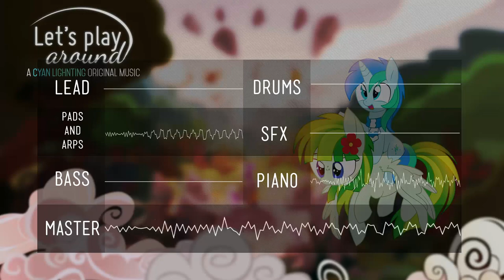Cyan Lightning - Let's Play Around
My first original song that being uploaded in to my YouTube (Though I already done a lot of original music in the past that never being uploaded). I hope you like the happy, sweet tune from this song. I started creating this song since January but because of mainly fear and laziness I ended up uploaded it now

You can find the vector that being used in the cover here.